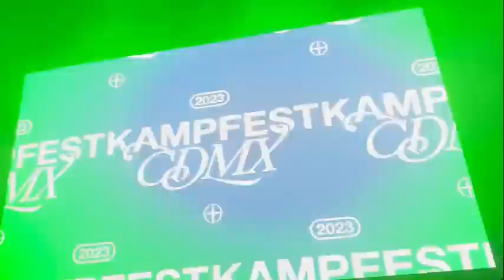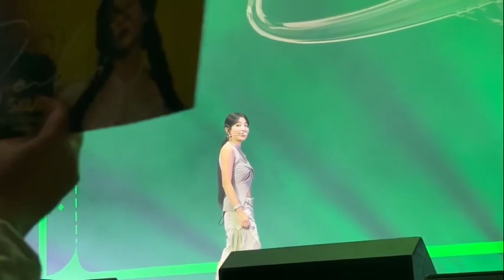Red Velvet Seulgi - KAMP Fest in Mexico (Full Set)